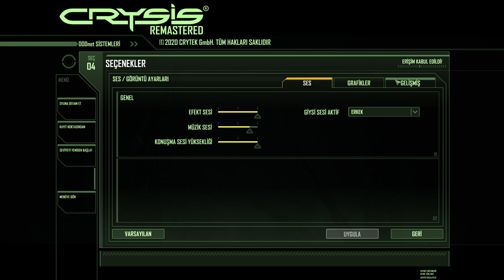Crysis Remastered (Steam) Gameplay - First 30 Minutes (GTX 1050 Ti)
First of all, thanks to Crytek for this given opportunity!

I've been a low-key fan of the second and the third games but I've never played the first one. I'm looking forward to play more of this!

Game Description:
The classic first-person shooter from Crytek is back with the action-packed gameplay, sandbox world, and thrilling epic battles you loved the first time around.